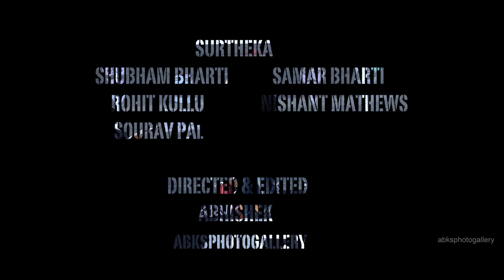SUR THEKA Live at Bhagwan Parshuram Institute of Technology (BPIT) | IP University | New Delhi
SUR THEKA Live in Concert (BPIT) | IP University | New Delhi | Band Showreel

One of our favorite shows this year, "BPIT" literally won our hearts when we took the stage at their Annual fest - CORONA 2019.

This video contains a lot of memorable moments and we couldn't wait to share these with you.

Sur Theka is:
VOCALS: Shubham Bharti
RHYTHM GUITAR: Nishant Mathews
LEAD GUITAR: Rohit Kullu
BASS GUITAR: Samar Bharti
DRUMS: Sourav Pal

VIDEO CREDITS:
Abhishek Sharma (Abksphotogallery)